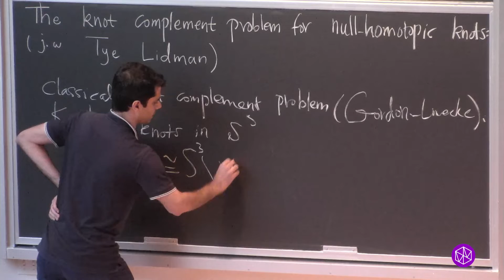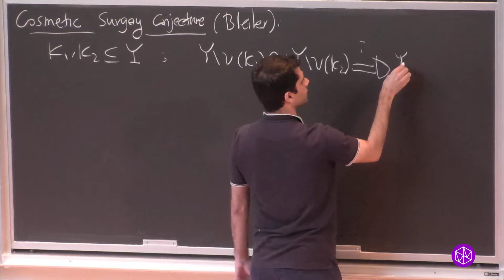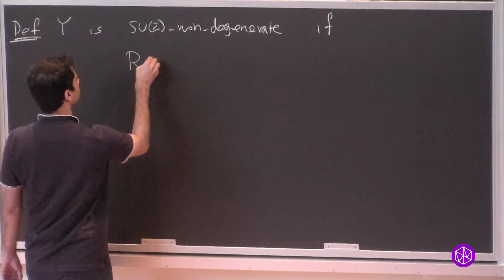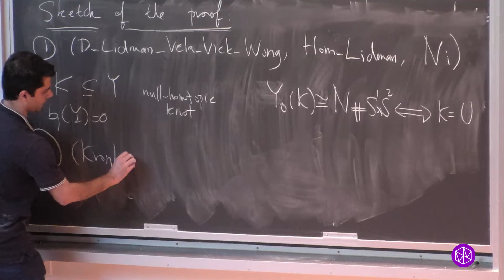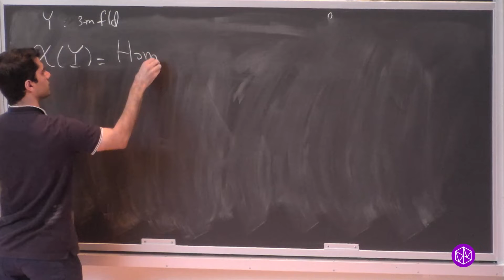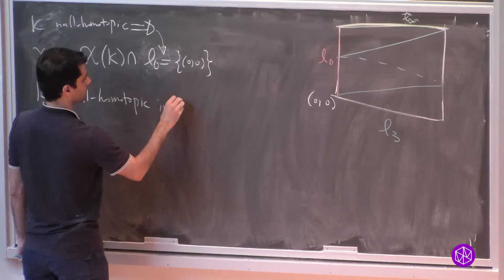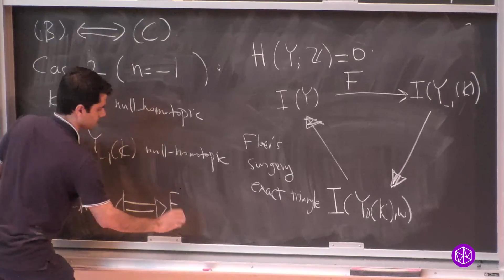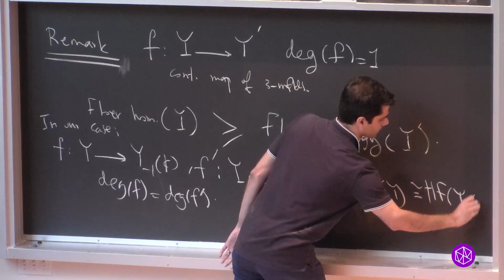The Knot Complement Problem for Nullhomotopic Knots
Ali Daemi gave this presentation for GTV on October 3, 2022.